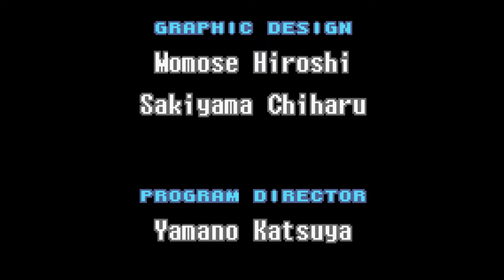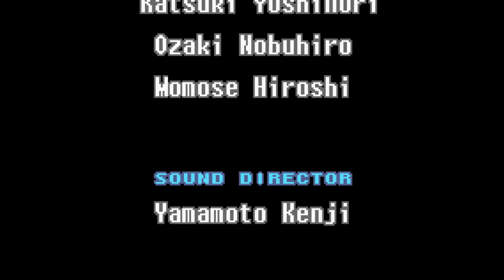The Finale: Metroid Fusion Randomizer #9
The end of the fusion rando journey.